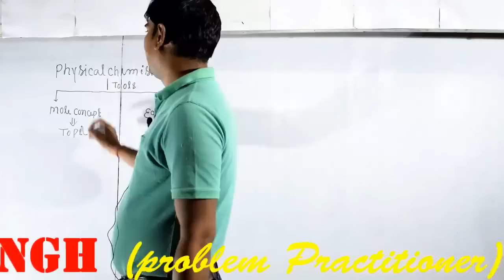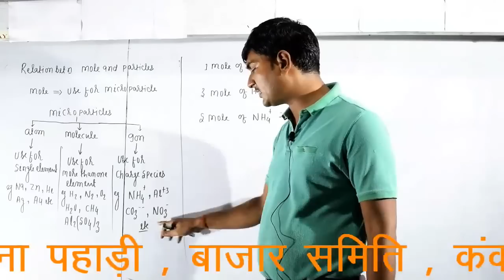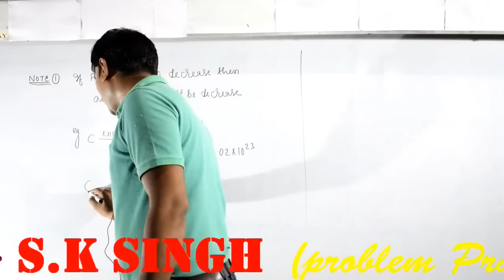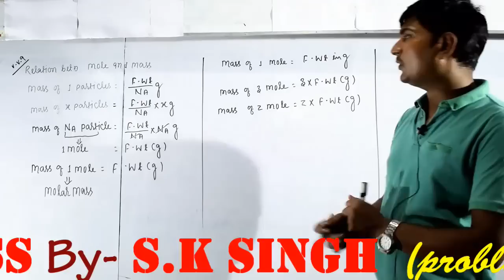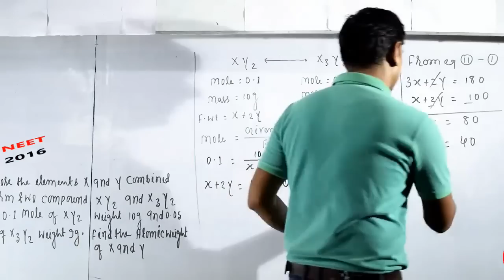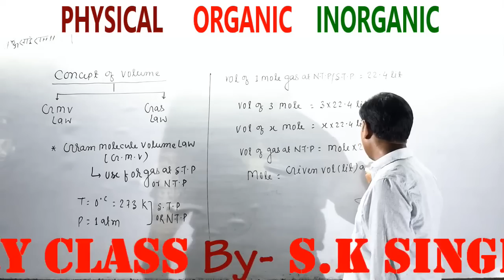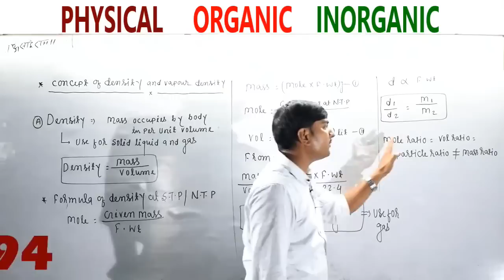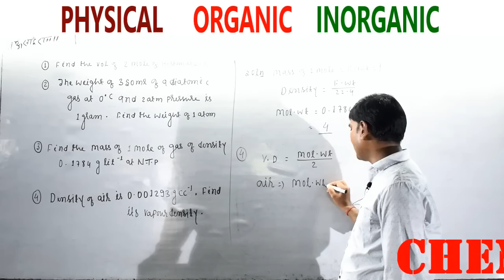Mole Concept Part -1 By - S.K SINGH || IIT JEE, MEDICAL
S. K SINGH के  ONLINE CHEMISTRY  CLASS  का Mole Concept Part -1 का  ये वीडियो आपको iit jee , medical  के Mole Concept Chapter  को clear करेगा |

Teacher - S.K SINGH
Adds -    भिखना पहाड़ी , पटना - 4
                बाजार समिति , पटना - 16
                कंकड़बाग , पटना - 20

Video By - SB KI MASTI